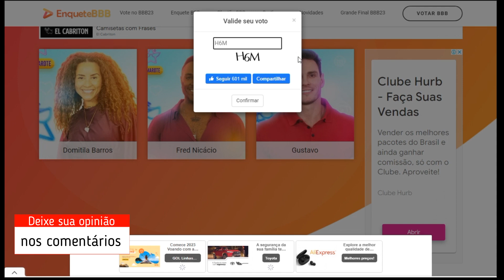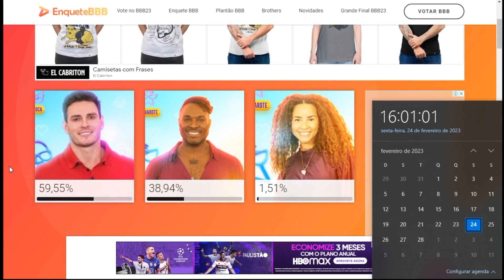VotarEnquete BBB 23 atualizado 16h dia 24 '6º paredão' olho da rua fora da casa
VOTAR BBBVote no BBB23Enquete BBBPlantão BBBBrothersNovidadesGrande Final BBB23
Quem você quer eliminar: Domitila, Fred Nicácio ou Gustavo?
Vote no sexto 6º Paredão do BBB23

Gustavo

Votar
59,55%
Fred Nicácio

Votar
38,94%
Domitila Barros

Votar
1,51%